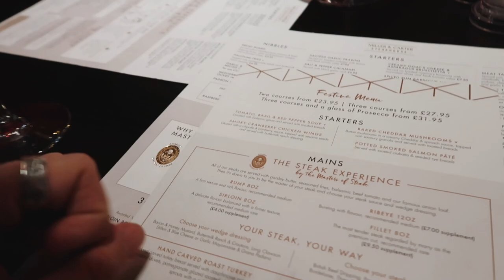its christmas eve b!tches!!!